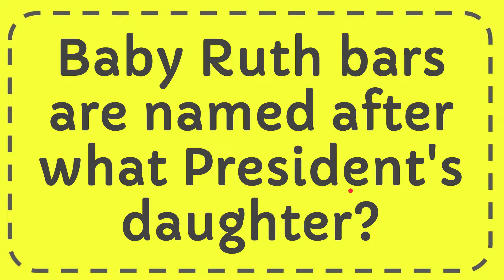Baby Ruth bars are named after what President's daughter?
Baby Ruth bars are named after what President's daughter? NEW VIDEO#